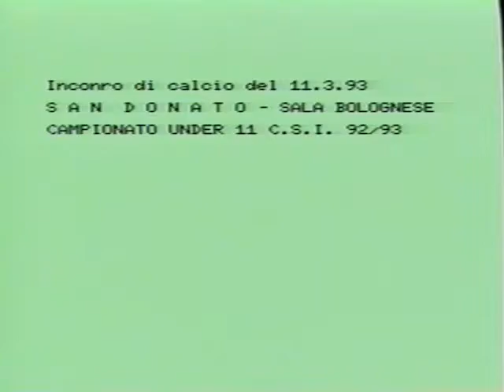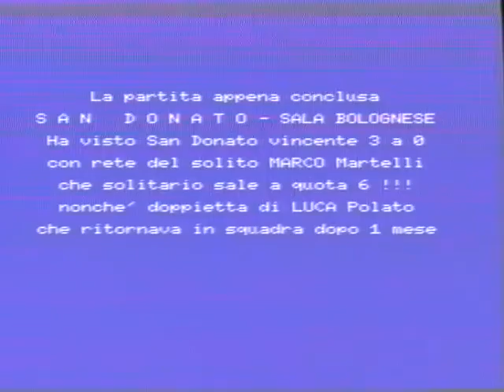Campionato C.S.I Under 11 '92-'93, San Donato - Sala Bolognese 3-0